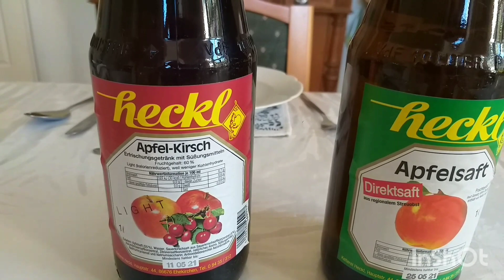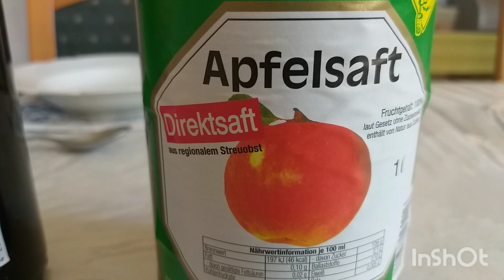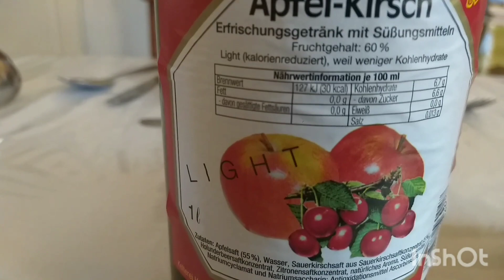Colheitas das Frutas. Irmã Glorinha Leandro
Neste vídeo eu apresento a Colheita das Frutas do nosso  Pomar. Cidade de Ingolstadt na Alemanha.
Colhemos maçãs, pêras e ameixas pretas.
Duas semanas colhendo frutas para o consumo  próprio.
Fundo musical: Luz Calor Som